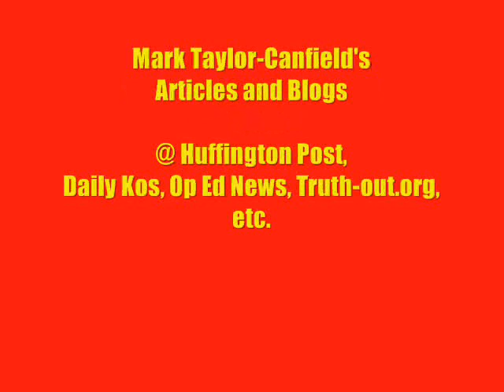Mark Taylor-Canfield/Norman Goldman Show - $15 Hour Min Wage & Seattle May Day Protests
Journalist Mark Taylor-Canfield talks with Norman Goldman on his national show broadcast from Los Angeles. MTC reports on the $15 Hour Minimum Wage Campaign in Seattle and May Day protests.

Mark's blog @ Daily Kos - Occupy National Gathering 2014, Sacramento

Mark Taylor-Canfield is a frequent contributor to The Thom Hartmann Program, Norman Goldman Show, Mike Malloy Show, Jeff Santos Show, Leslie Marshall Show, Brad Bannon Show, Space Dog Radio, Filter Free Radio, etc.

He has been published and blogged @ Huffington Post, Daily Kos, Op Ed News, Truthout.org, Counter Punch, Seattle Times, Washington Free Press, The Tablet, etc.

Taylor-Canfield’s article “Is Radio Dead?” can be found at Op Ed News

MTC's free online newspaper @ paper.li - "Global News Feed".

Mark's news reports and music @ Facebook, Twitter, Sound Cloud, Blogger & Youtube.